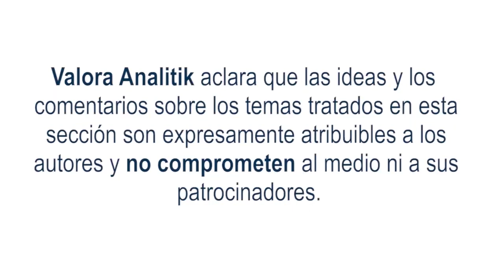Conozca el nivel de seguridad de la firma digital, firma electrónica certificada y firma electrónica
En Colombia, como ocurre en otros países del mundo, se ha ido incentivando y masificando el uso de firmas electrónicas y firmas digitales para la suscripción de documentos de carácter público y privado. El Gobierno Nacional ha avanzado en un amplio marco jurídico, incluidas las normas más recientes que son la Ley 2069 de 2020 que propende por incentivar el emprendimiento  en el paíos, y el Decreto 1789 de 2021 que regula el uso de este tipo de firmas.

Las dos últimas son expedidas por Entidades de Certificación Digital y su proceso de generación y funcionamiento es acreditado y auditado por el Organismo Nacional de Acreditación de Colombia (ONAC). Mientras que la firma electrónica simple puede ser emitida por cualquier empresa distinta a las Entidades de Certificación Digital.